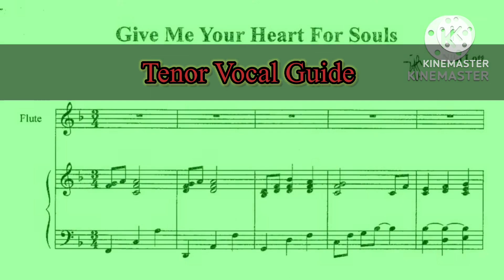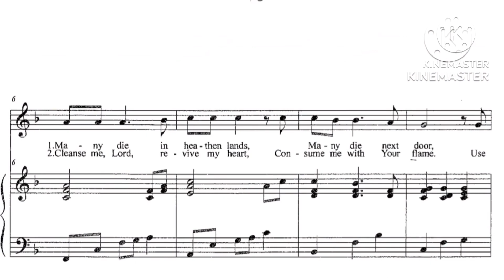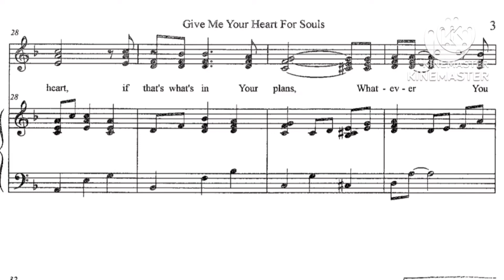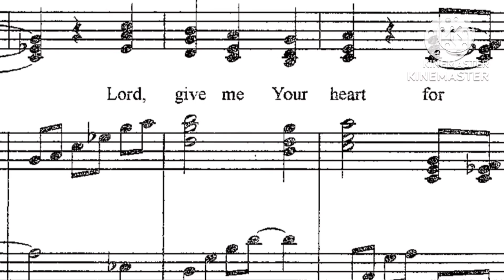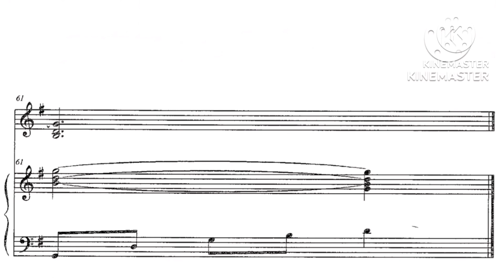Tenor Vocal Guide - Give Me Your Heart For Souls